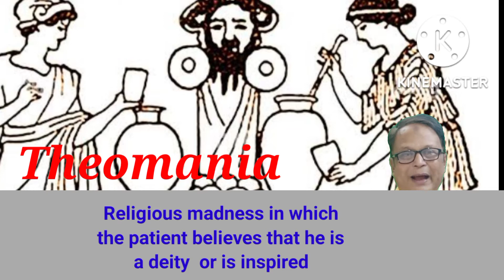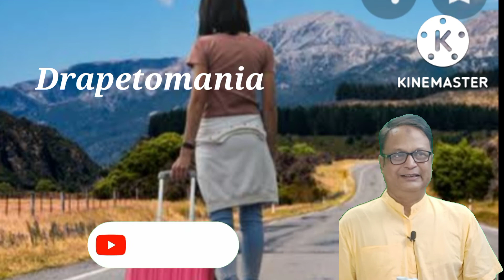20 Scrabble words Ending With Mania। Words For Civil Service Exams।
20 Scrabble words Ending With Mania। Words For Civil Service Exams
civil wbcs Brain Master Spoken English
I want to teach u English language and literature to make a good speaker and writer even if you will be more strong to face any competitive exams.My videos are informative and full of knowledge.I have selected the main topics as bellow to teach you all one by one and some time through my teaching I shall boost you delivering the speech in English following the topics
I have given some one word  substitution and the meaning of the words has been defined in Hindi that make easy for the students to make out quickly the option  given in the question paper so the students,specially preparing for the competitive examination should go through the lesson minutely because it would be very useful for them now one by one the following given topics are discussed following the syllabus of competitive exams.
I want to finish the following topics:
(1) important common errors
(2)use of prepositions
(3) single Words
(4) idiom and phrasal verb
(5)important Synonyms
(6)Important Antonyms
(7)Use of verb/Adverb/Noun
(8)changing of parts of speech
(9)fill up the blanks with appropriate words
(10)method of translation/grammatical structure
follow us on Mon /Wed /Saturday
Brain Master Spoken English#